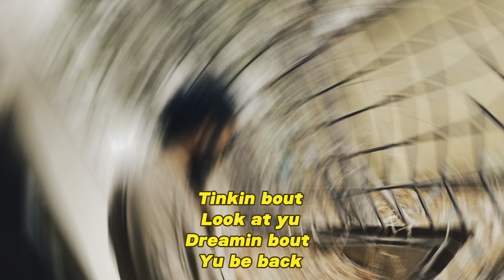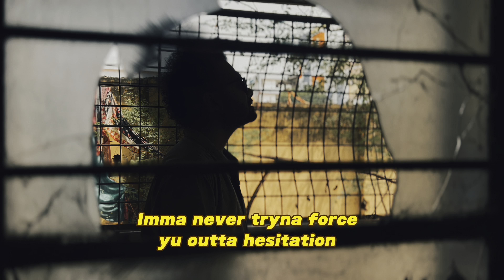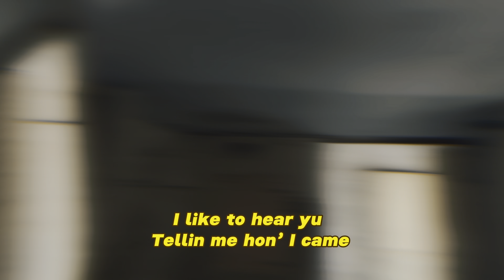I’m Lily - Mood -Trap Music - 2024 @1zrxose